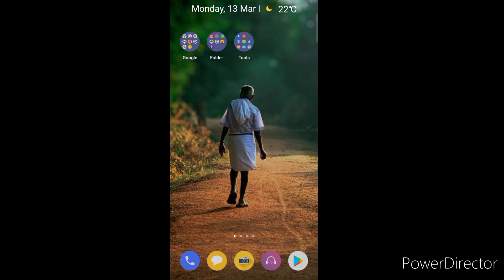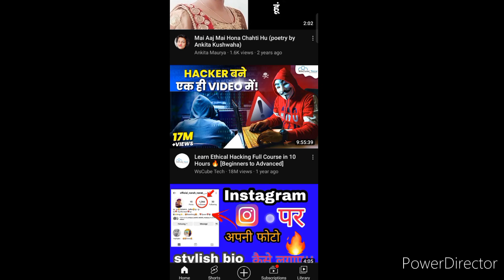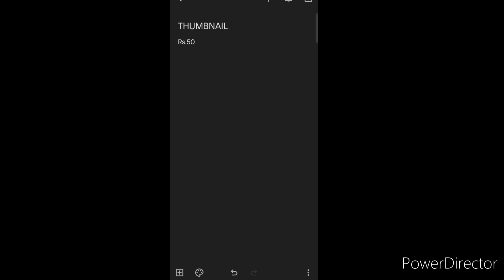Buy Youtube Thumbnail Online In India | buying youtube thumbnail | how to buy youtube thumbnail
buying youtube thumbnail
Buy Youtube Thumbnail Online In India
how to buy youtube thumbnail